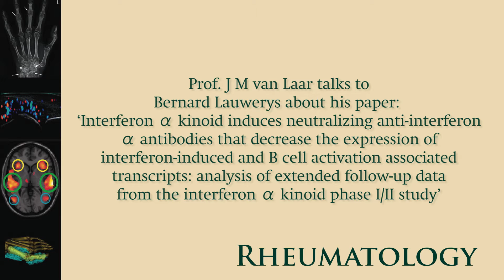Analysis of extended follow-up data from the interferon α kinoid phase I/II study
Professor Jaap van Laar interviews Dr Bernard Lauwerys, UCLouvain, Belgium, regarding his study on interferon α kinoids and their effect on B cell activation transcripts in Lupus.
The paper discusses the link between the blockade of interferon α and the decreased expression of genes involved in B cell activation.